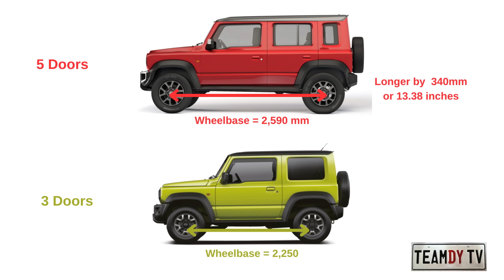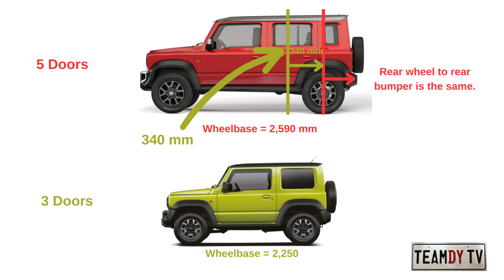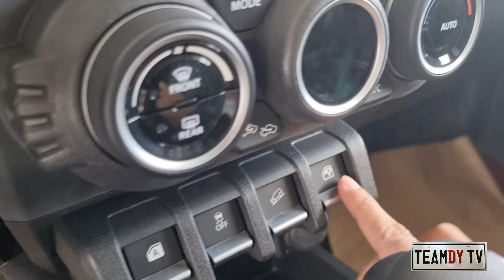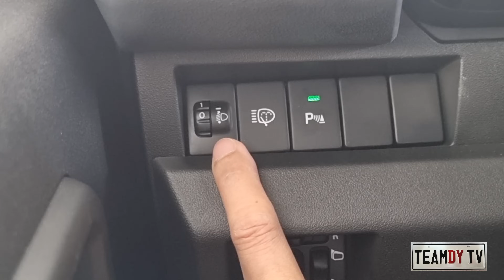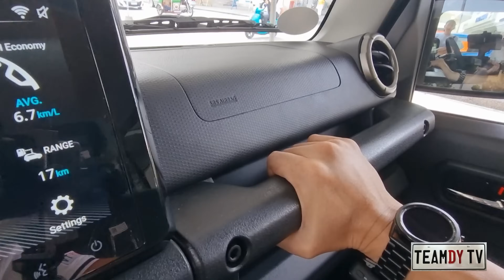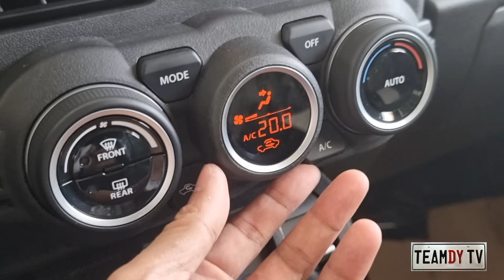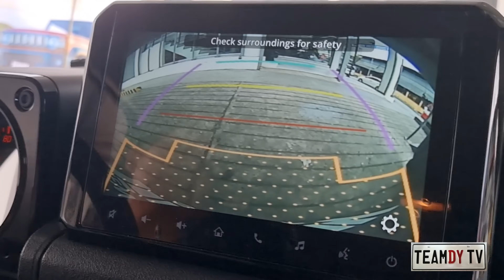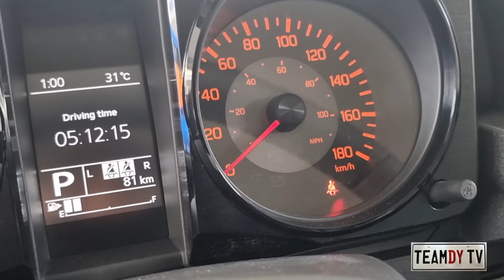2024 Jimny 5-Door TEST DRIVE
Top of the line GLX 4x4 AT.